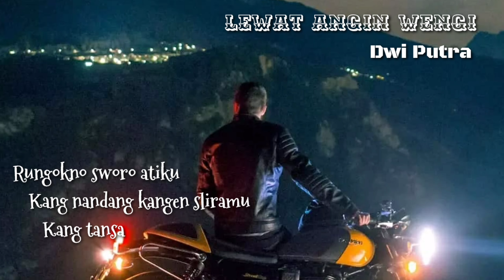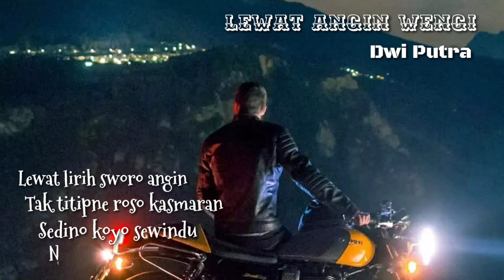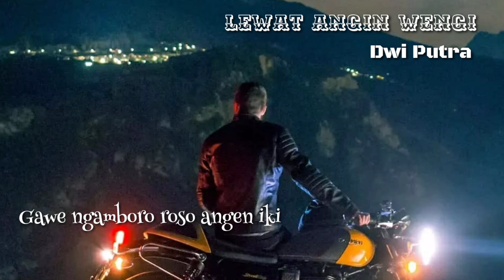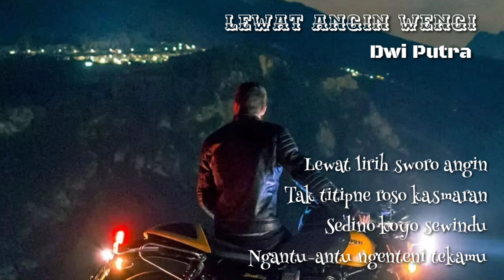Lewat Angin Wengi - Dwi putra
Lewat angin Wengi by. Dwi Putra

Lagu ini, sangat cocok buat pasangan yang sedang menjalani hubungan Long Distance relationship (Ldr)